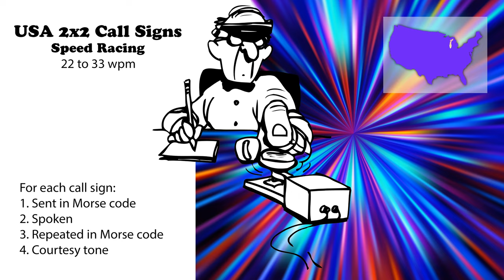USA 2x2 Call Signs - Speed Racing - 22wpm